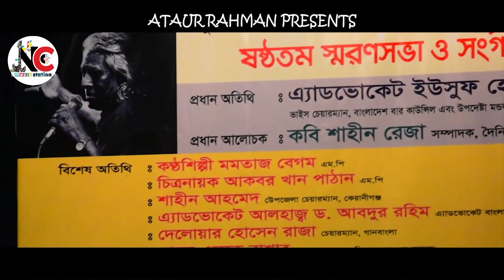ঘরে কে বা ঘুমায় | GHORE KE BA GHMAY | Somir Baul | Bangla New Lalon Song 2022